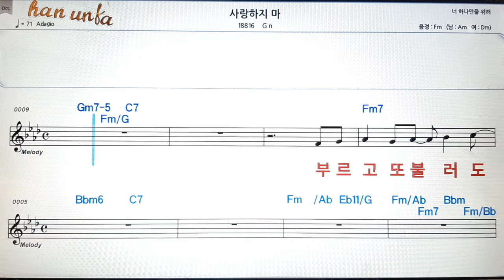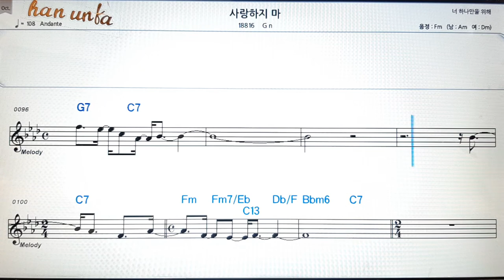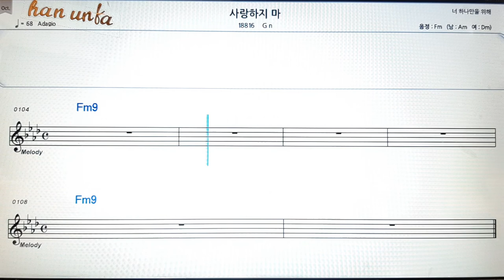사랑 하지마/Gn👍노래 반주, 코드 악보,가라오케💋Karaoke*Sheet Music*Chord*MR